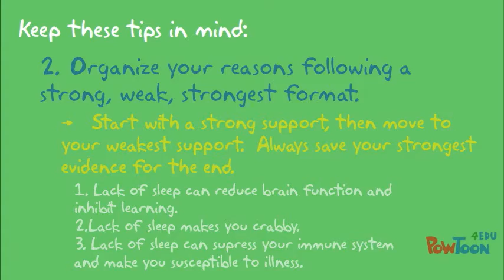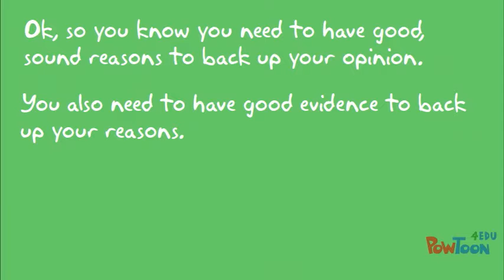Writing: Opinion Paper 2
Tips for reasoning and evidence to support an opinion.